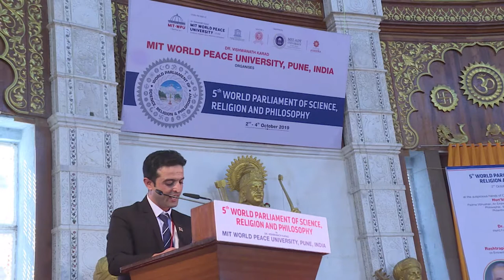Session 2- Speech By Speaker- Prof. Omid Wali at 5th World Parliament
Full Speech by Eminent Speaker Prof. Omid Wali - Fulbright
Scholar, Professor of English and Peace Studies, Nangarhar
University, Afghanistan, at 5th World Parliament during Session 2 - Day 1 presenting his views on “Need to Promote the Gandhian Philosophy of Truth and Non-Violence to establish a Peace-Loving Holistic Global Society”.  The 5th World Parliament took place at World’s Biggest Dome-‘World Peace Dome’, at Vishwarajbaug-Loni-Kalbhor,Pune-India.